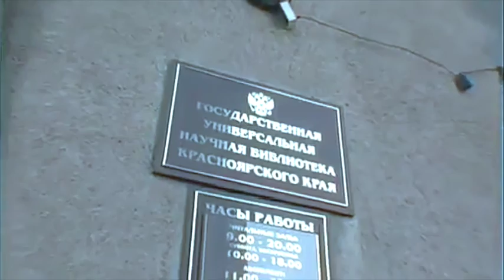The Ladder, Part 1. The Journey Begins. Archpriest Gennady Fast.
Archpriest Gennady Fast of the Russian Orthodox Church gives a series of lectures on the book by St John Climacus, "The Ladder".
Part 1 is called "The Journey Begins" and it covers steps 1-4 of the Ladder of Divine Ascent.
Step 1: on renunciation of the world (22:07)
Step 2: on detachment (50:23)
Step 3: on living as a stranger (1:08:55)
Step 4: on obedience (1:18:32)